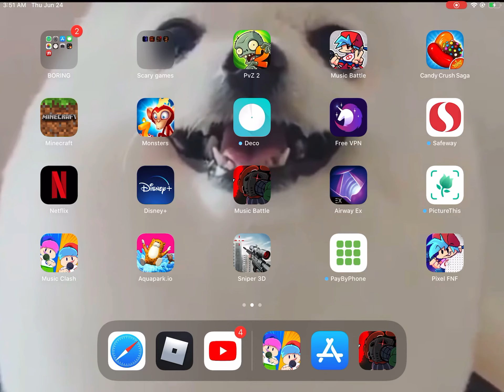This video was posted 3:53 AM Thursday June 24 2021